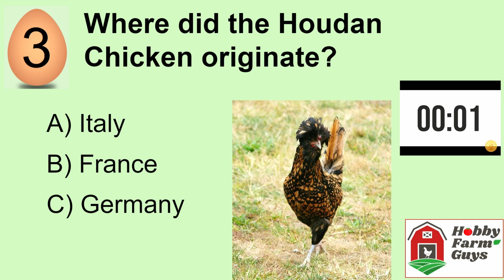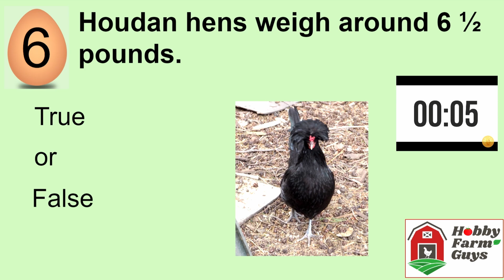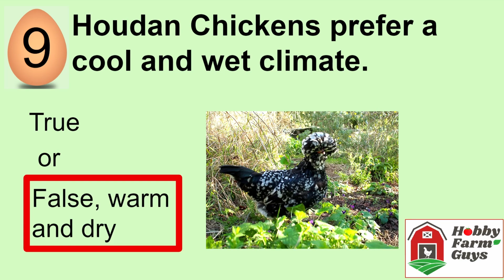Houdan Chicken Spotlight Quiz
What did you learn about this awesome chicken from Brian in the spotlight video? Find out here.